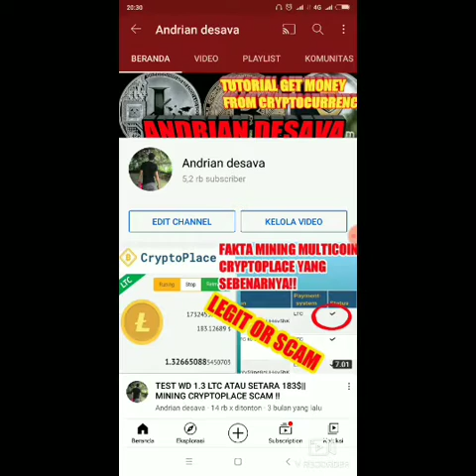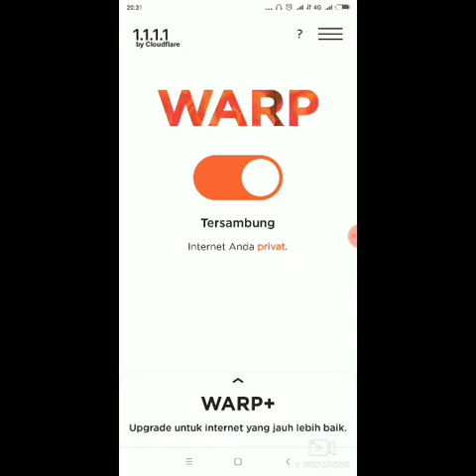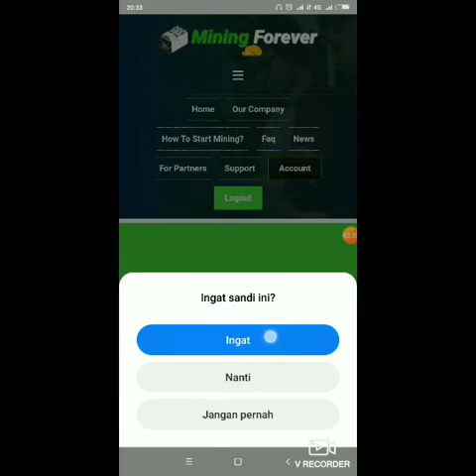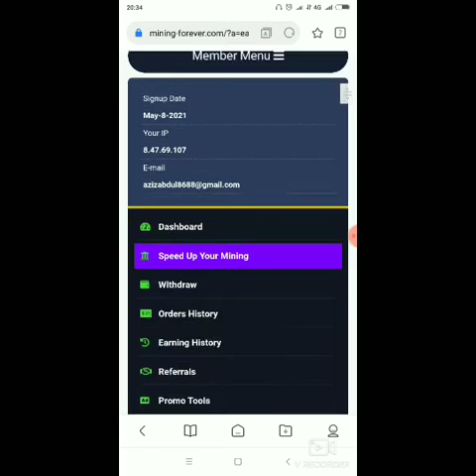CARA MUDAH MEMBUKA BLOKIR DI WEBSITE MINING FOREVER||LANGSUNG NORMAL KEMBALI!!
KALI INI ADMIN MEMBAHAS MINING BTC GRATIS TERBARU 2021.. DIMANA KALIAN BISA MENDAPATKAN FREE 100 GHS SAAT REGISTER. MINIMAL WD 0.0002 BTC .
DAN SINI JUGA ADMIN TELAH MELAKUKAN LIVE WD 0.0002 BTC DAN HANYA 2 MENIT LANGSUNG LANDING. DENGAN KATA LAIN WD NYA INSTAN PAYMENT

LANGSUNG GASKEN KARENA TERBUKTI LEGIT!!

BUAT YANG TERTARIK LINK ADA DI BAWAH INI :

UNTUK WEBSITE SUDAH BISA DI BUKA NORMAL LAGI JADI TIDAK PERLU PAKAI VPN LAGI!!

LINK UNTUK VIDEO DI ATAS BISA DI CEK DI KOLOM KOMENTAR!!

SUPPORT DIRECT WALLET, INDODAX, REKENINGKU, BINANCE DAN LAIN2

BUAT KALIAN YANG TERTARIK PADA WEBSITE MULTICOIN LAIN NYA YANG TERBUKTI LEGIT 2021

SUPPORT SELALU CHANNEL INI AGAR LEBIH BERKEMBANG LAGI. JANGAN LUPA STAY UNTUK MENDAPATKAN UPDATE TERBARU DARI CHANNEL INI :